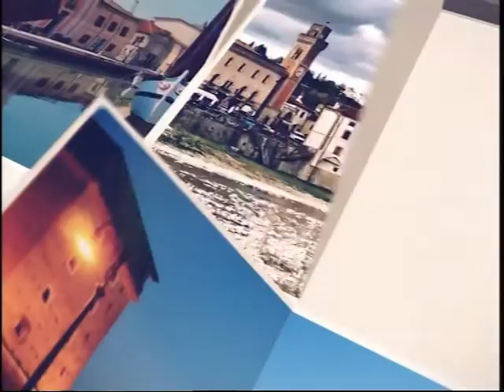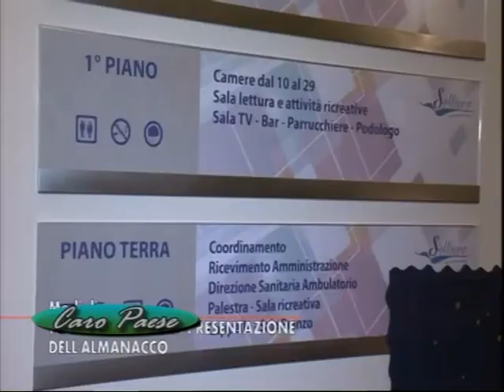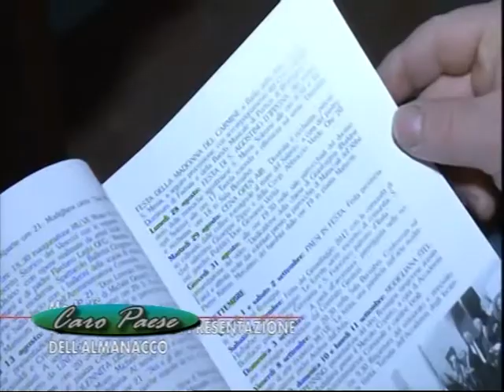Intervista Giuliano Fasolino Presidente Residenze Quisisana - "Caro Paese” in onda su Video Regione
Sabato 30 dicembre il Sig. Fasolino Giuliano Presidente della Residenza  per Anziani, “Quisiana Modigliana” , insieme al Primo Cittadino della città di Modigliana Sig. Valerio Roccalbegni,   è stato invitato al programma ..”Caro Paese” in onda su Video Regione.
Il Sig.  Fasolino  nell’intervista,  ha affrontato il tema dell’amore verso gli anziani, delle persone più deboli  bisognose di cure.
“E ‘ la mission che ogni giorno viene praticata nelle mie strutture “ ..